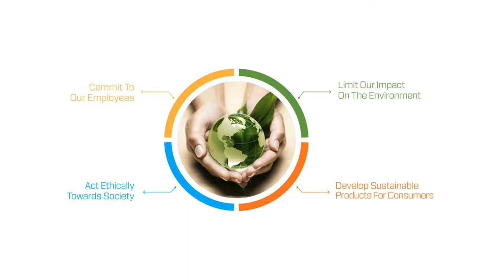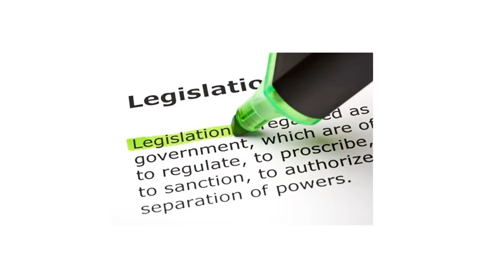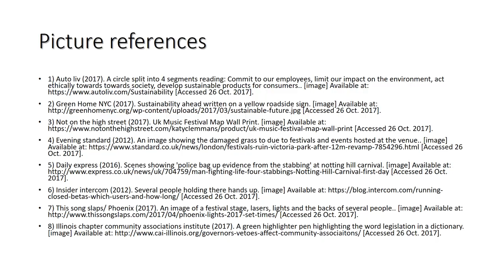Hannah Mitcheson E6B Future development of events Pecha Kucha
A critique of the current state of the festival sector with a discussion  of how CSR may impact on its future.